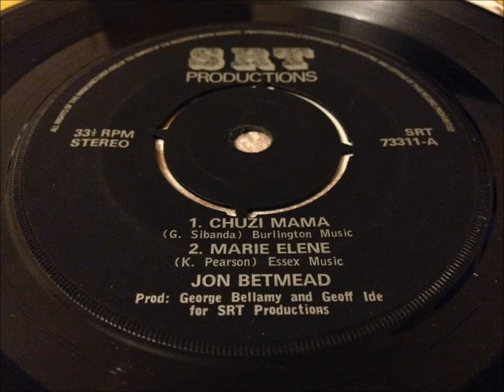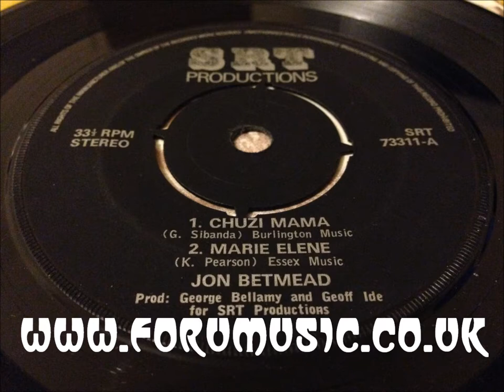JON BETMEAD Marie Elene - private press folk 1973 SRT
JON BETMEAD - Marie Elene
1973 7" EP - SRT 73311